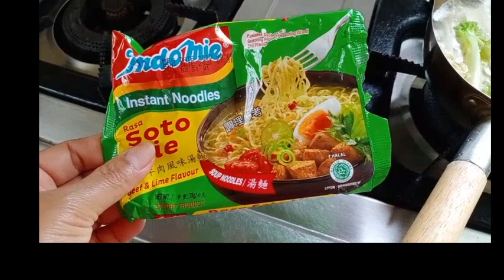Nikmat Sekali Makan Mie Lalap Cabe Ijo Nikmat_Sekali_Makan_Mie_Lalap_Cabe_Ijo#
Selamat siang semua temen2 ku dimn aja berada semoga kalian baik2 aja ya tidak ada kekurangan suatu apa pun AMIN 🙏.

Siang ini mbk Tutik Lampung makan Mie kuah lalap cabe ijo, bener bener enak dan sedap banget, kalau kalian GK percaya boleh dicoba ya hhhhhh, selamat menonton semoga kalian suka dengan Vidio ini
Jangan lupa

TRIMAKASIH 🙏🙏🙏

Record : HP VIVO Y19
Editing video : KineMaster
Editing Thumbnail : PicsArt